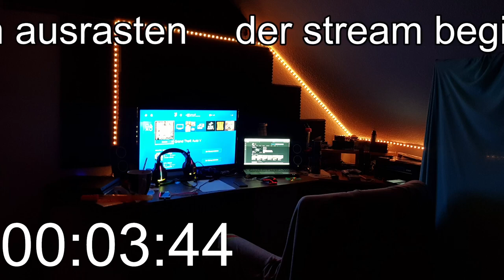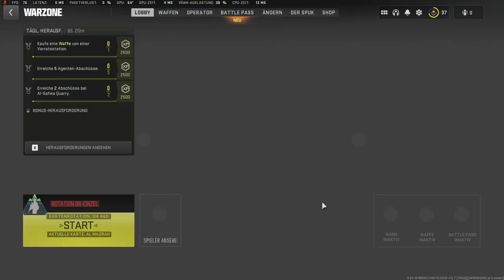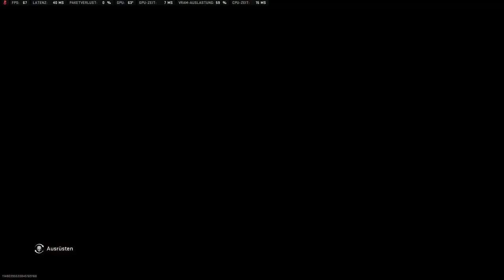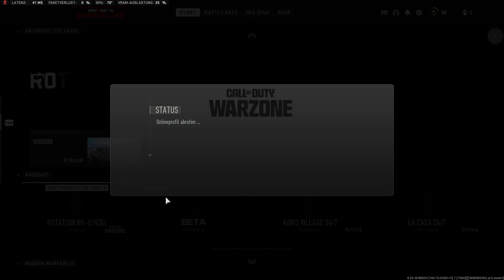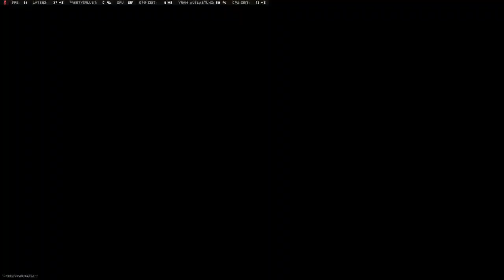COD bis zum Würken | lange Version / CoD Warzone